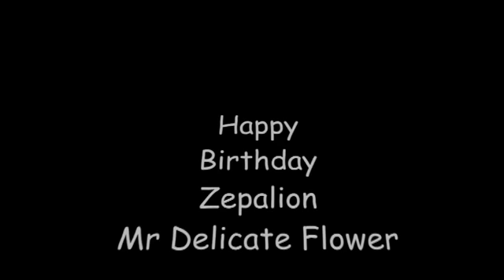Zep Growing Up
My puppy from 8 weeks to 11 months. I made the video for his birthday party. He is my first golden retriever and I love him ALOT even though he is proberly the naughtiest puppy ever :o)

*sigh* they grow up so fast

Songs: upside down : jack johnson
       pork and beans : weezer